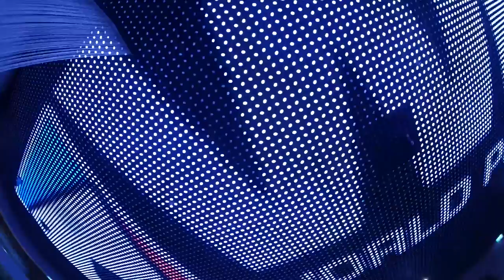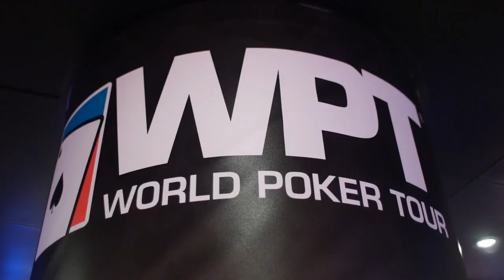Have you ever wanted to play poker in an old prison?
Holland Casino is some of the most modern and interesting building in Amsterdam. Ad Stigter tells us everything about it. Follow the WPT Amsterdam Day 2 action

Check us out on Instagram